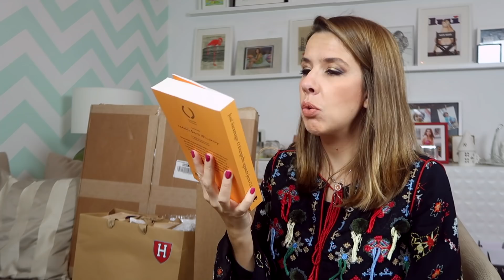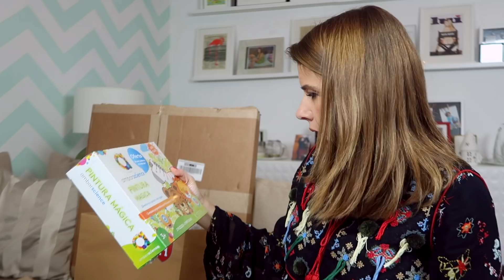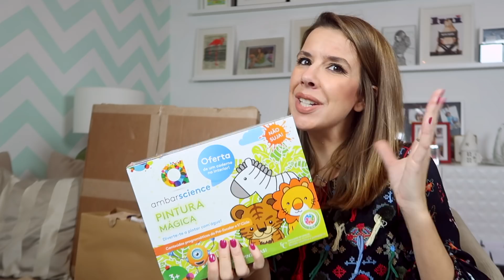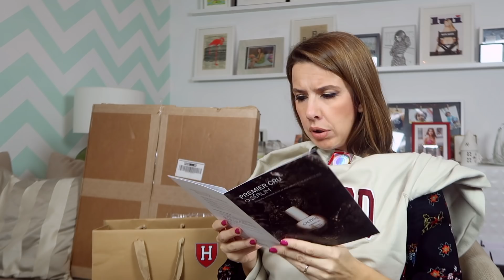Cenas várias que me vêm parar cá a casa #7